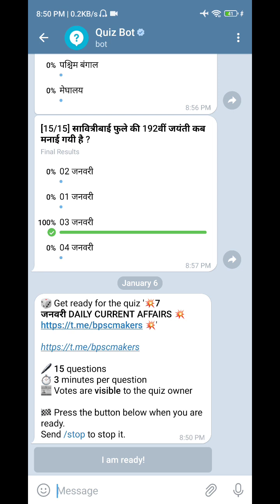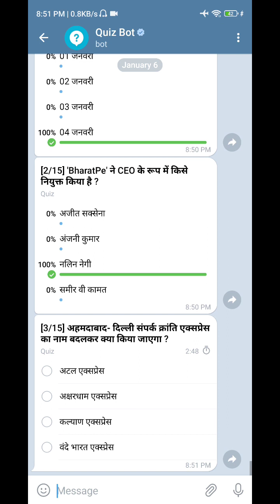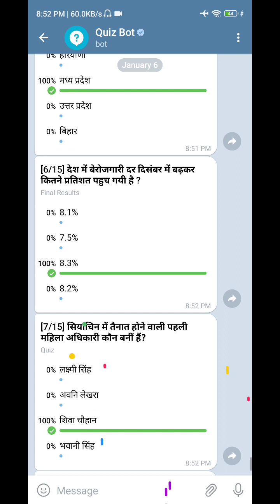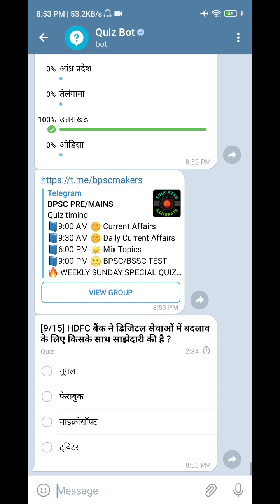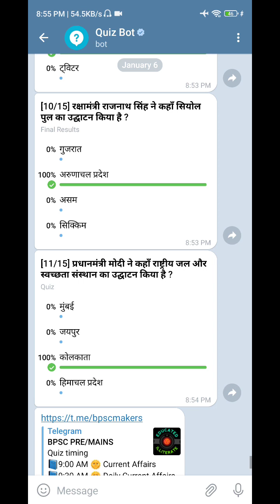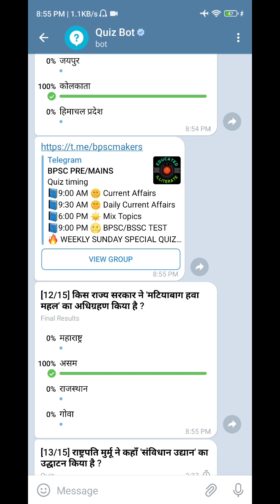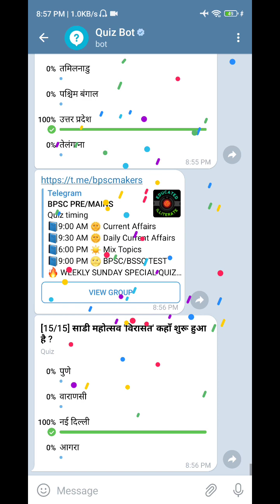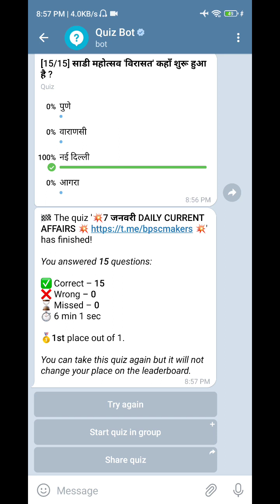7 जनवरी डेली करंट अफेयर्स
For quiz join telegram